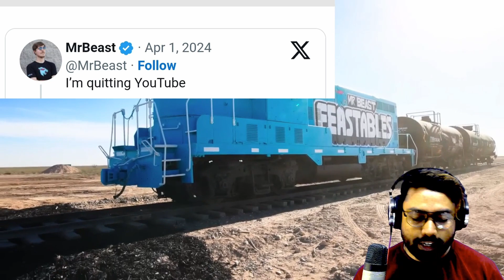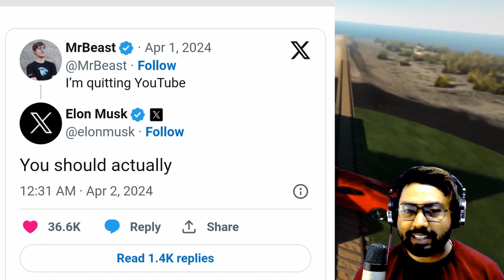MrBeast QUIT YOUTUBE !!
MrBeast QUIT YOUTUBE !!  mrbeast in hindi video